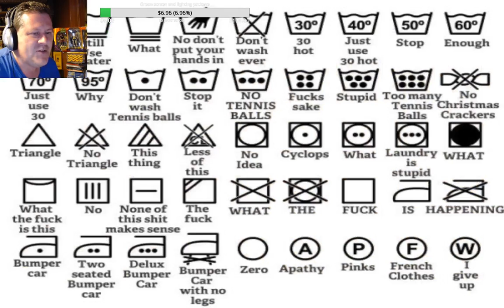The Walking Dead playthrough (part 7) This Train!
Continuing our playthrough of The Walking Dead: The Game (Season One) video game, by Telltale Games. In this seventh part, we finish episode 3 (Long Road Ahead), trying to get the train moving again.  Sorry, my recording cut out for a couple minutes between parts 6 and 7, splitting it into two files, but you didn't miss anything, other than me walking from the building to the train to see if there was a different tool I could use to get into the building. There wasn't.

In appreciation of our train episode, let's give a shout out to Sister Rosetta Tharpe and her rendition of "This Train" from the 1930's. :)

"This train, is a clean train, this train
this train, is a clean train, everybody ride it in Jesus' name,

This train, is bound for glory, this train
everybody ride her got to be holy,
because this train is a clean train

This train don't pull no liars, this train
You know this train don't pull no liars,
No false pretenders and no back biters,
because this train is a clean train, this train"